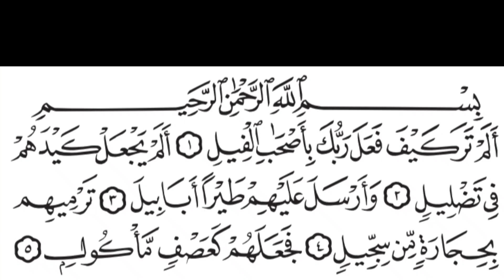Surah Al-Feel Full {surah al-Feel full HD text}Learn Quran